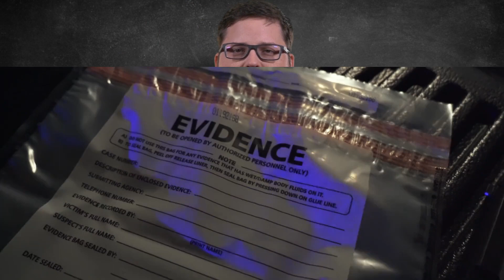Can the Police Take my Gun During a Traffic Stop?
Can the police take away your gun if you're pulled over for speeding? Watch as U.S. Independent Program Attorney Richard Hayes goes over what you need to know.